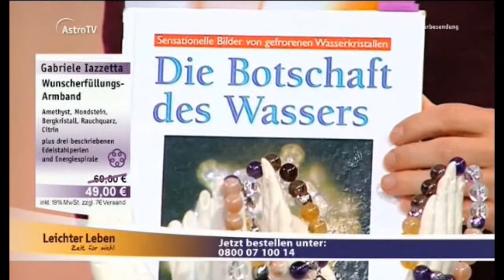Gabriele Iazzetta Wunscherfüllungs Armband